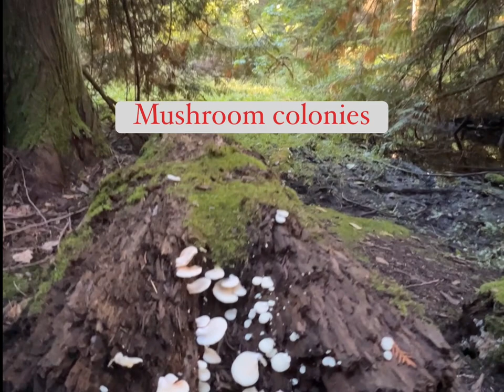St.Edwards mushroom & spiderwebs | Meditation, office work, study, medical clinic relax music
St.Edwards State Park, mushroom and spiderwebs, however it was too early in the season for mushrooms. Still fun to get outside and play.